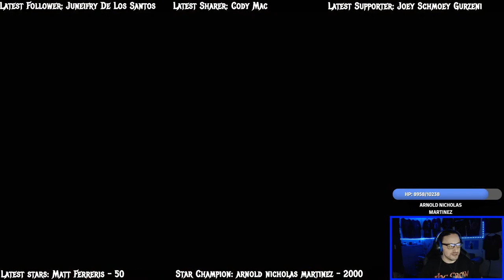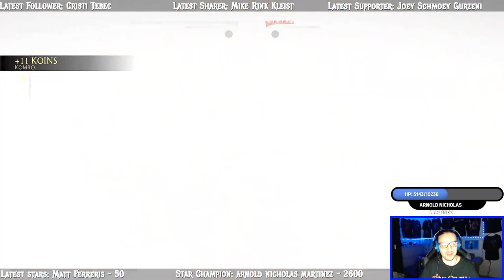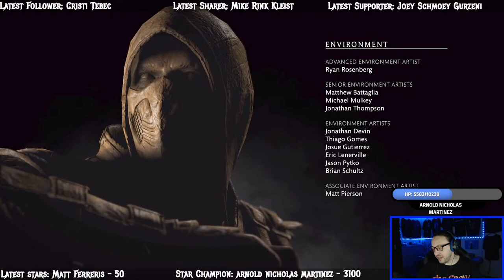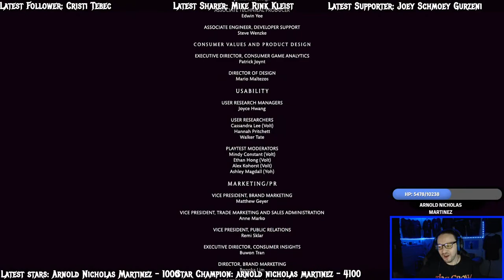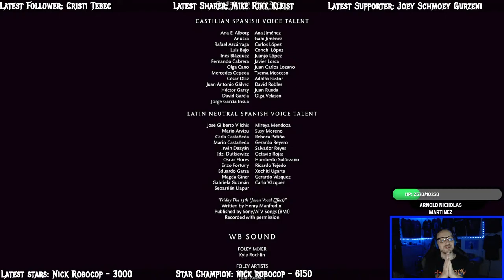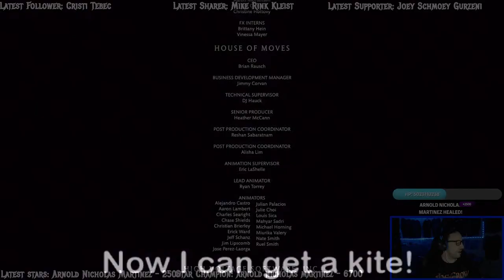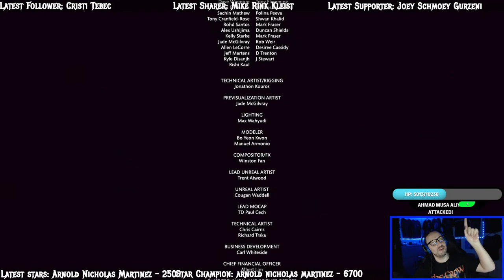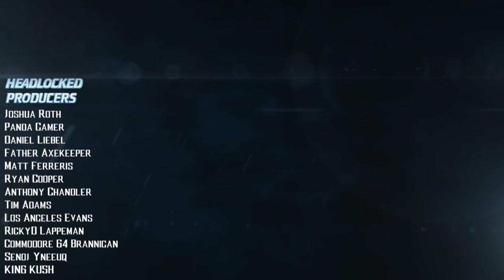The Cyber Initiative! Mortal Kombat XL (PS4)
Join the HLG Supporter Squad on Facebook to access all the exclusive perks! VIP exclusive streams, private group, and much more!